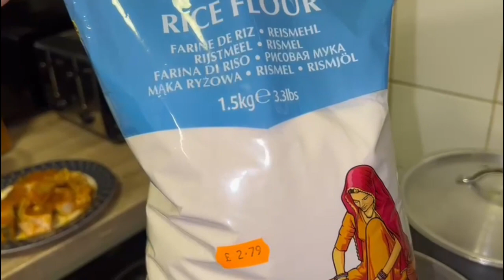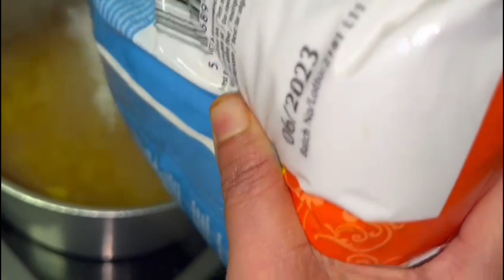Nun’or Bora|Rohu Maas & Aloo